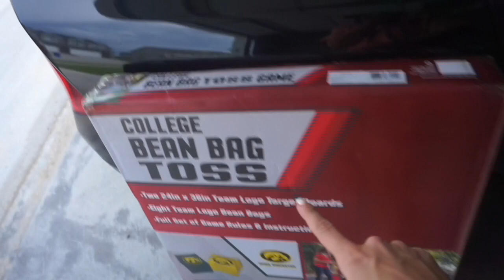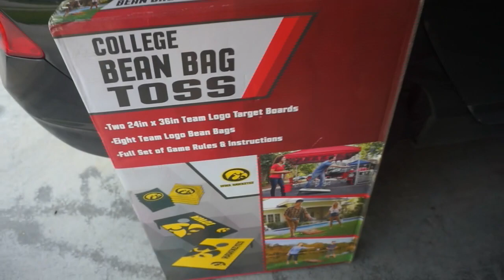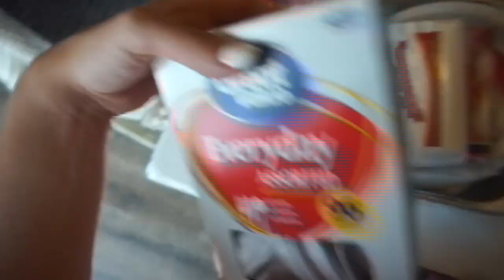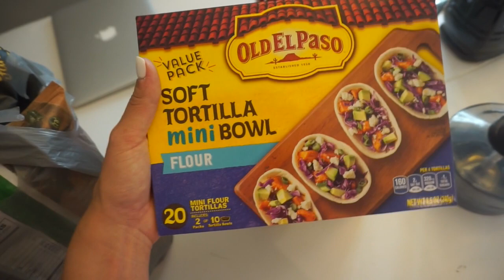CAMPING ESSENTIALS FOR THE LAKE + RECIPES | SUMMER 2019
➥FOLLOW ME ON LIKETOKNOWIT: @holleygabrielle